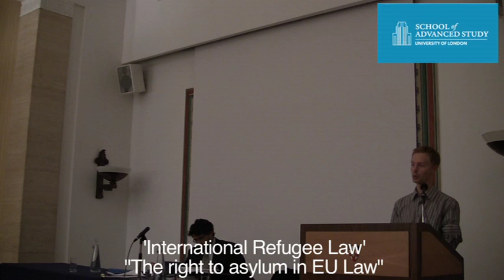The Right to Asylum in EU Law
07-12-11 Human Rights Consortium, 'International Refugee Law seminar series' - The Right to Asylum in EU Law

Speakers:Raza Husain, Barrister, Matrix Chambers

The 2nd 'International Refugee Law' seminar series aims to provide an accessible and public forum for promoting and facilitating cutting-edge research, debate and collaboration on this topic between academics and practitioners.